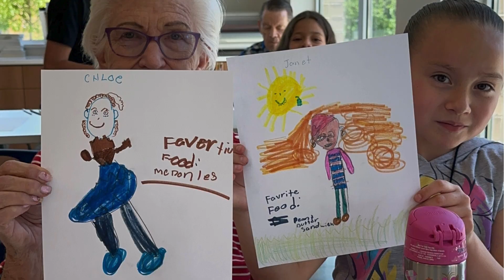Neighborhood House 130th Panel Slideshow